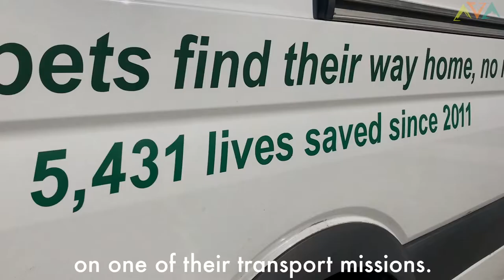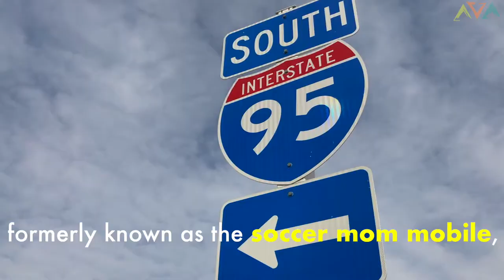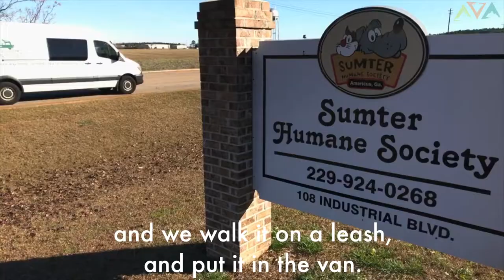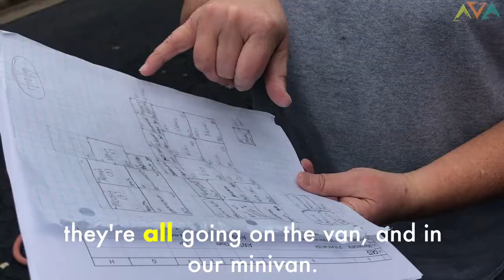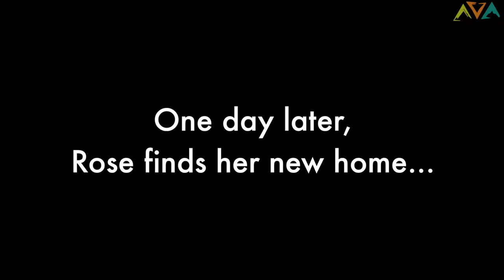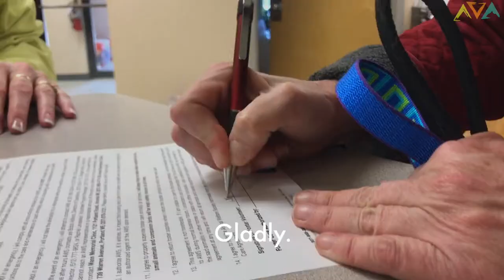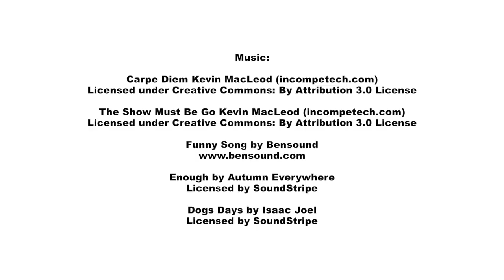How do you RESCUE 1,000+ STRAY DOGS a year??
In the South, there's an overload of stray cats and dogs. With underfunded shelters, what can you do to save their lives and make sure they find a home?

Watch to find out how we helped get Rose rescued!

We worked with some incredible animal rescue organizations to make this video:

- Road Trip Home Animal Rescue saves over 1,000 homeless animals
a year by driving them up north
- Sumter HumaneSociety works round the clock in rural Georgia to care for animals brought in off the streets
- Animal Welfare Society and Animal Refuge League of Greater Portland are state of the art shelters in Maine that help these dogs find great forever homes

Spay! Neuter! Foster! Rescue!